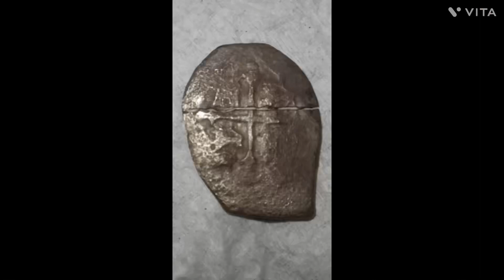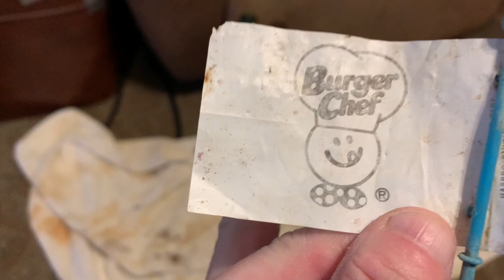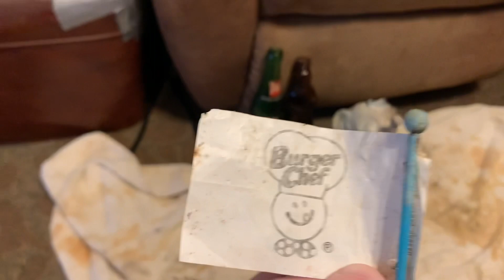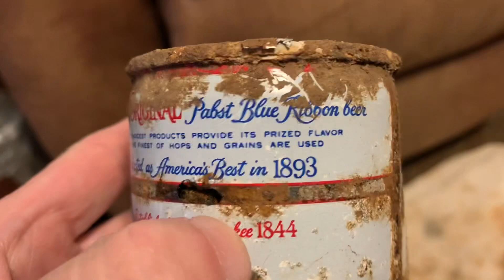An Elephant, Cow & Baby